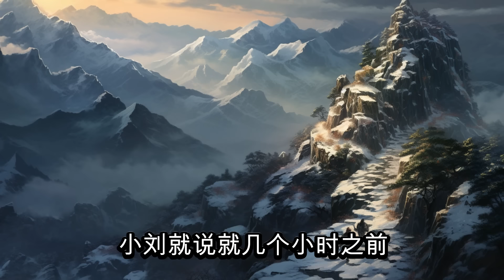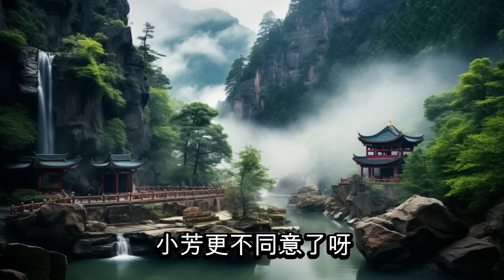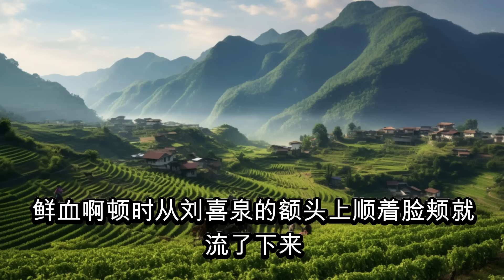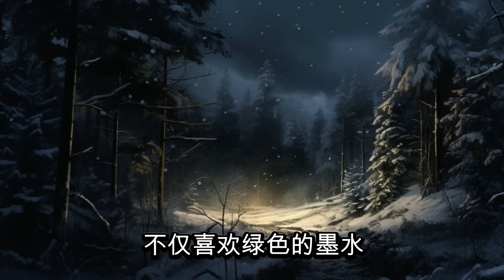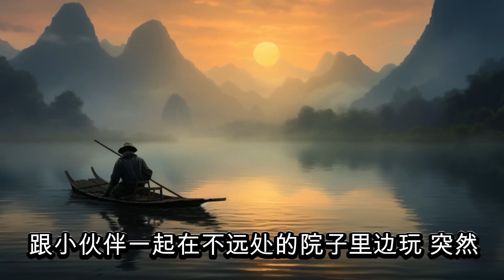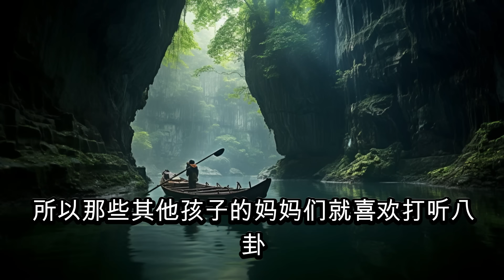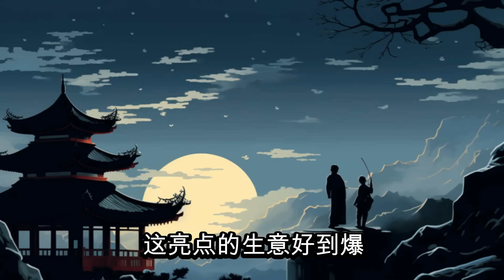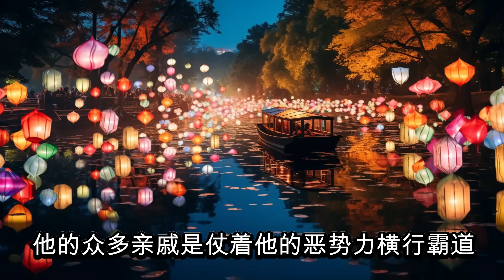【大案紀實】大陆被灭口的荡妇，妻子养野汉子的五年